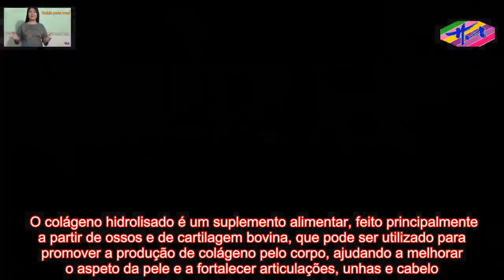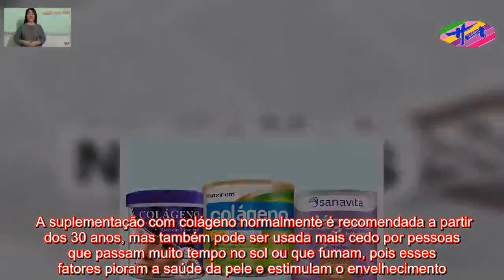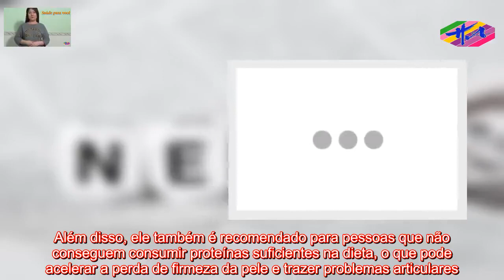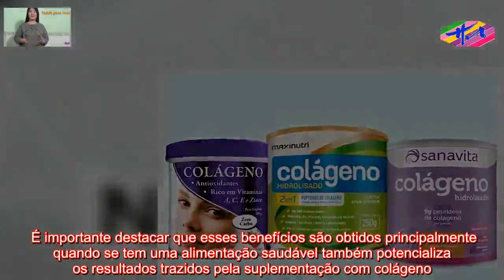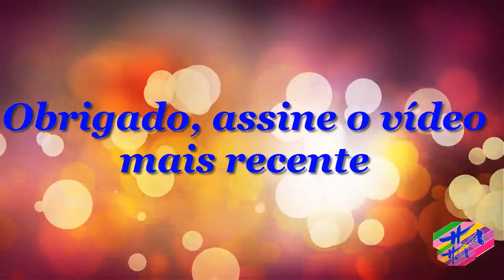Saúde HA- Como tomar Colágeno Hidrolisado para pele e articulações saudáveis